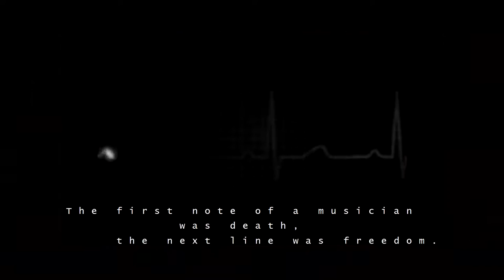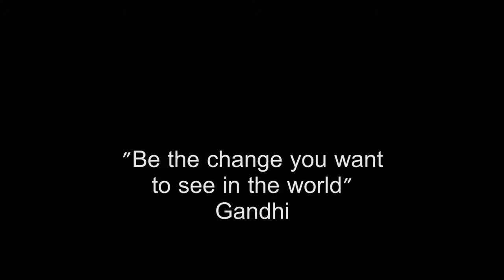The Sound of Gathering by Amina Selimovic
DISTCO 2016 Social Studies Senior Level Contestant